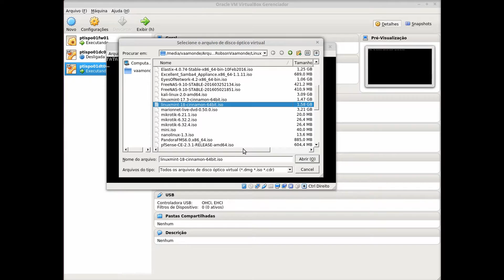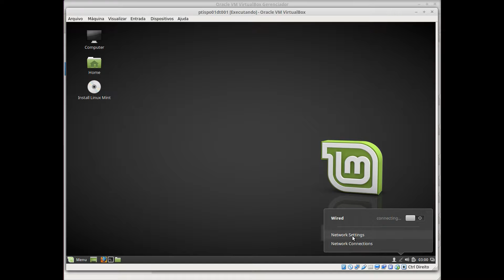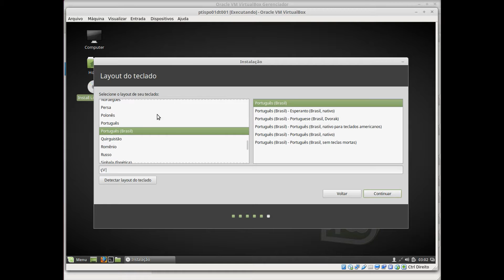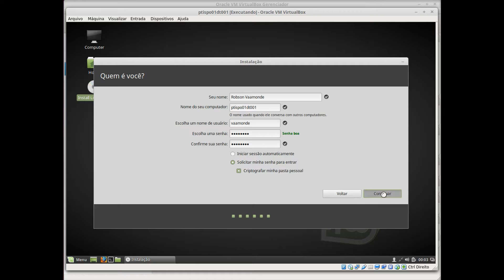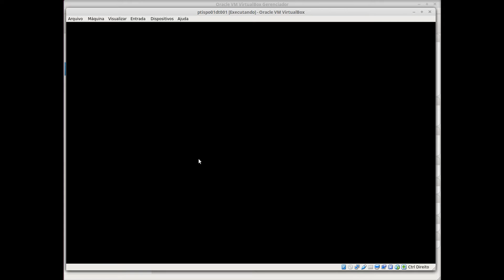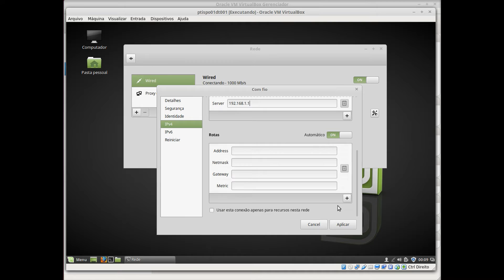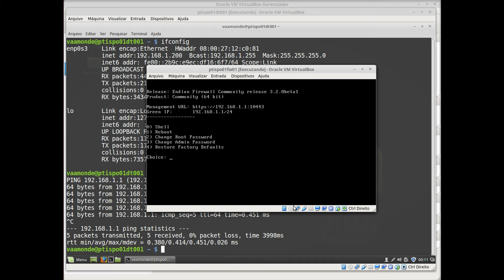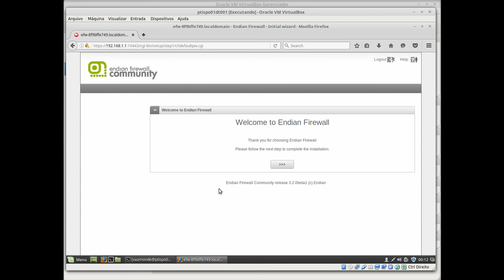🗂 Instalação do Linux Mint 18 no VirtualBOX SAMBA 4 Level 2 - 13/17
Apresentação do Curso Linux SAMBA-4 Level 2.

Nesse curso eu vou abordar todos os recursos básicos e avançados do SAMBA-4, preparando um ambiente para migração, simulado um cenário onde o desafio e instalar e configurar os mesmos recursos no ambiente Open Source.

Todo o curso será baseado no GNU/Linux Ubuntu Server 16.04 LTS rodando o SAMBA-4 e todos os software necessários para atender a necessidade do cliente.

Mais informações, acompanhe nossa Fan-page no Facebbok e

Curso será disponibilizado no site: aulaead.com